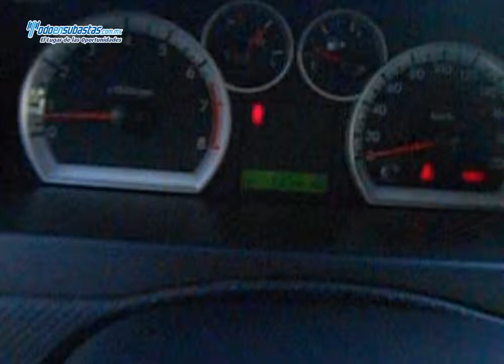CHEVROLET Aveo Paquete M A/A CD / 2011